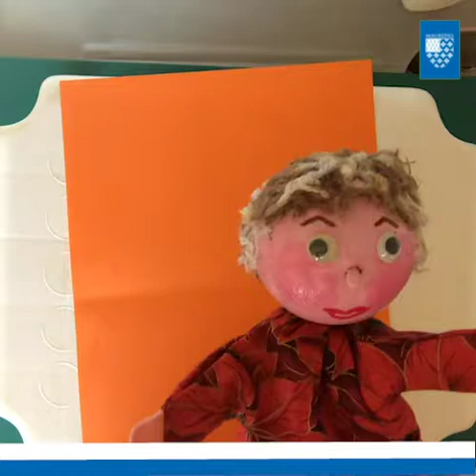#27 Atelier création petit bateau